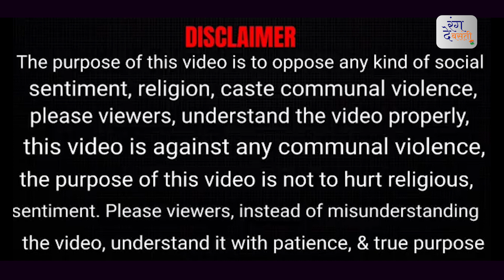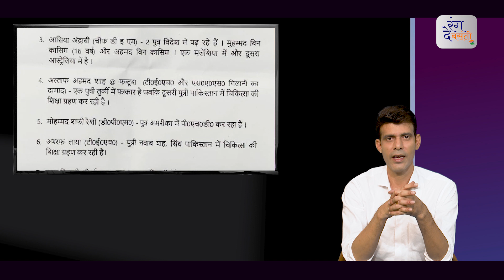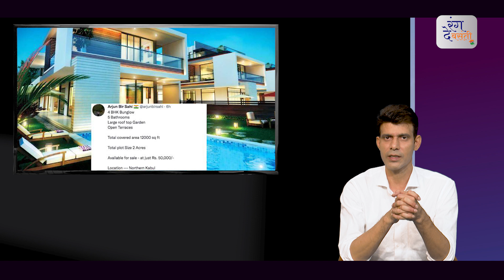महबूबा का ज्ञान समझ पायेगा तालिबान ? Mehbooba Mufti | Farooq Abdullah | Kashmir | Rajeev Choudhary